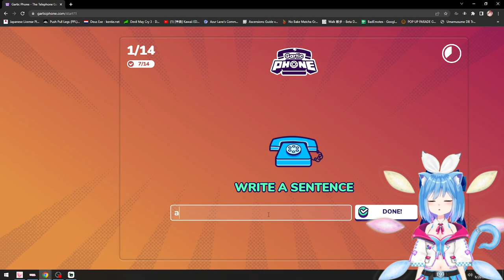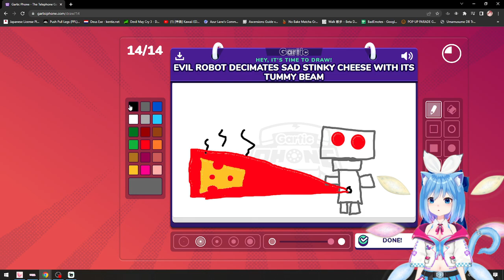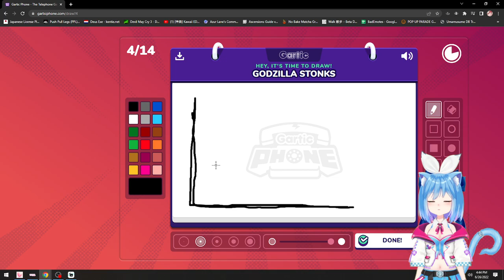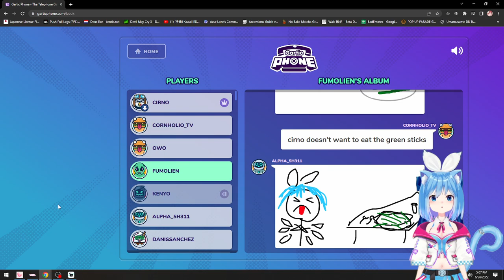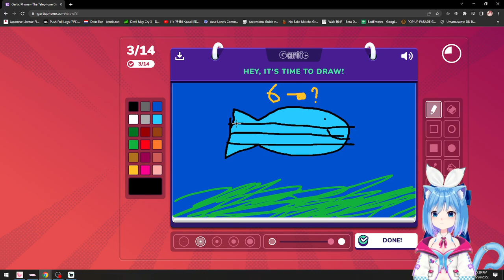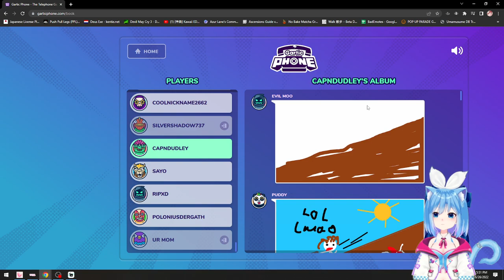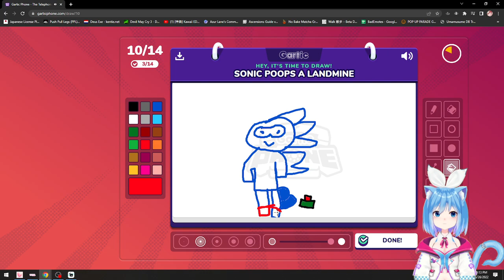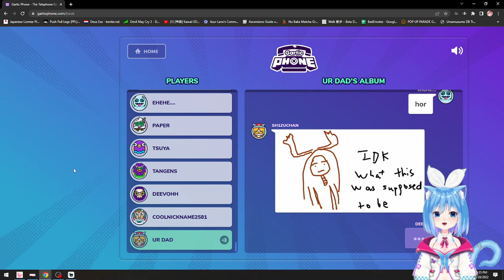Cirno Plays Gartic Phone w/ Chat (6/26/2022)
Played live:
June, 2022

Description:
The game is played from 4 to 30 players and its concept is as follows.

At the start of each game, each player will write a sentence (for example: Mario is playing football ). Then another player's sentence will be presented to him. He will then have to draw what the sentence evokes to him. The drawing will then be transferred to a third player who will have to transcribe in writing what the drawing makes him think of. The drawing and writing phases then follow one another until each player has met all the scenarios.

At the end of a game, all players see everyone's sentences and drawings. They are revealed in chronological order. The players then discover to what extent their starting sentence has been modified as in the game of the Arabic telephone where we take turns whispering a sentence in the ear which often ends up distorted.